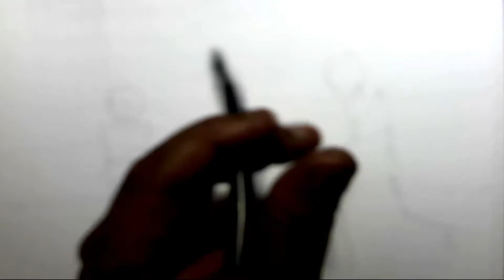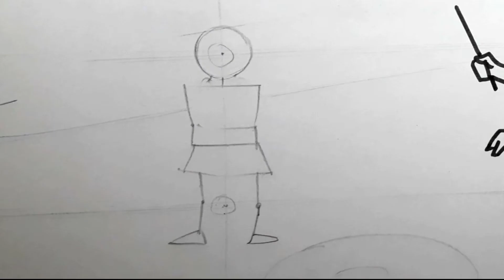How to draw a diwali /how to draw a diwali drawing sketch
Welcome to Our deb art Channel. In this video I shown You,how to draw a diwali  \ how to draw a